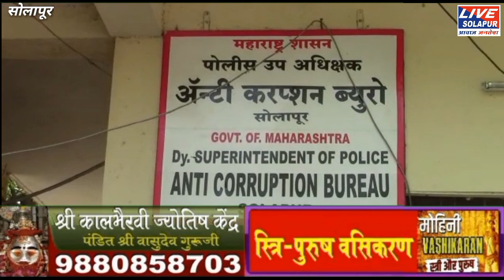corruption | दीड लाखाच्या लाच प्रकरणी युवराज राठोड आणि साजन हावळे ला पोलीस कोठडी | live solapur news